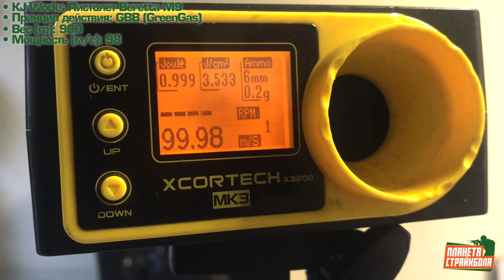Обзор Beretta M9, greengas от KJW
KJW Пистолет M9, greengas